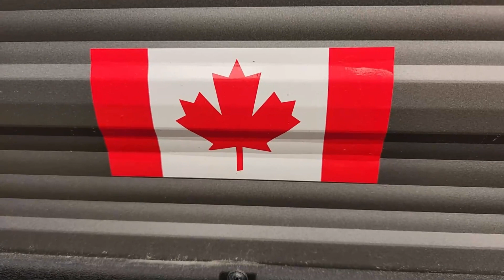Oliver Anthony - I Want To Go Home...Pumpkin Patch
Love the music...keep it up.
Showing you Carmela's amazing pumpkin patch and how it is coming along.
Sharing all this music because it means something to me.
Share this music.
Thank you for supporting CJM Farms.